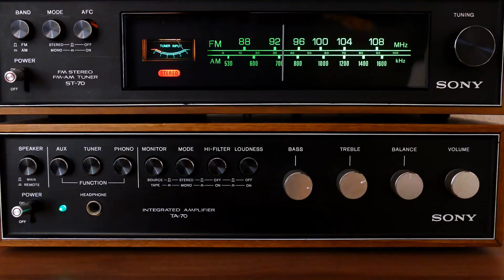Dreaming Of A Moment (Little bit)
From my album 'I'll See You In The Darkness'
Available from major download and streaming sites.